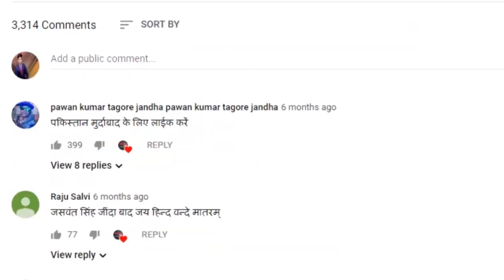'6 साल से सिर्फ बात, समाधान नहीं...हमें नतीजे चाहिए', दिल्ली में बढ़ते प्रदूषण पर सुप्रीम कोर्ट की